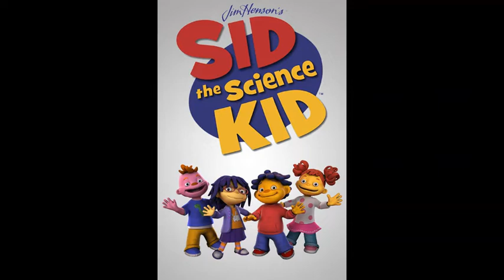[PATREON UNLOCK] For The Kids #39: Sid The Science Kid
It's an off week for Will and Lucas, so please enjoy our episode of the Patreon-exclusive For The Kids podcast on Sid The Science Kid! The guys discuss the ground-breaking digital puppetry technology behind the show and the 90's CGI shows of the past that paved the way, as well as how Sid's method of storytelling measures up to its peers. Plus, the many different projects the show's cast found themselves in, and Lucas' class analysis on the show.